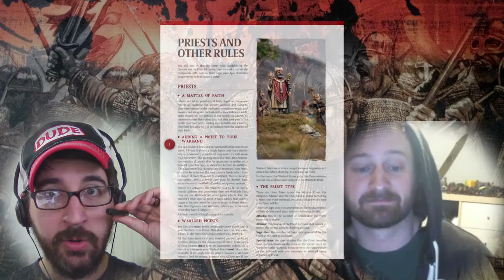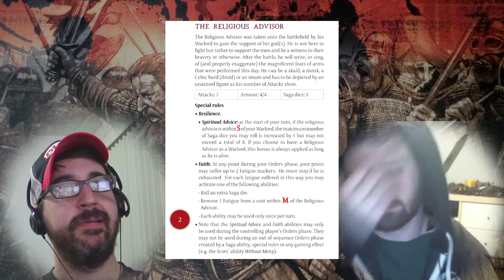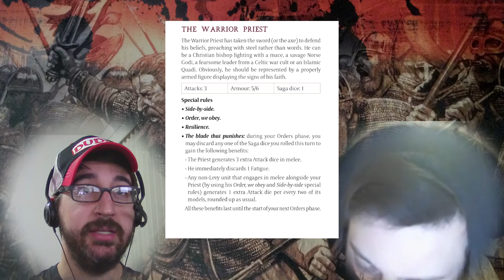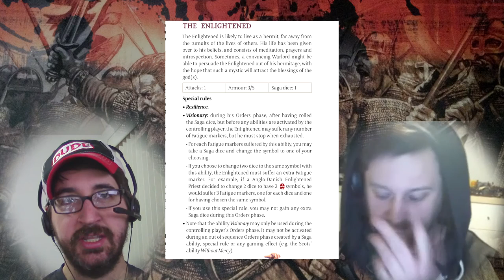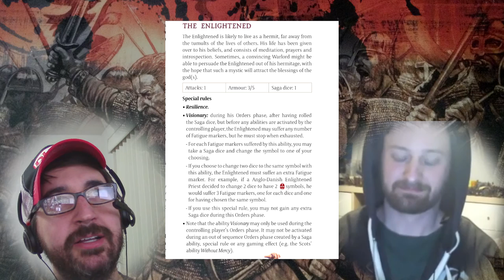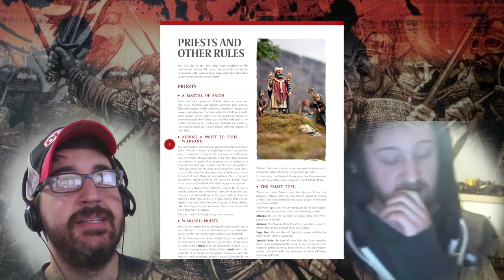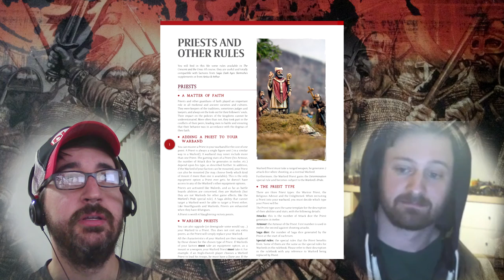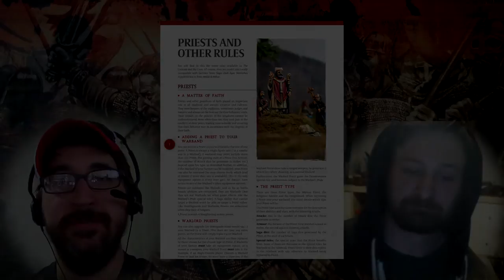SAGA THORSDAY 23 - Priests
Rodge here. Welcome to SAGA THORSDAY - your weekly source for Saga the miniatures game content!

This SAGA THORSDAY we go over the rules for Priests in Saga, evaluate their usefulness and provide some tactical tips! Big thanks to The People's Viking (aka Mikey G aka @Nabroleon)!

(Although it seems they were hacked at the end of January, so the site may still be down)